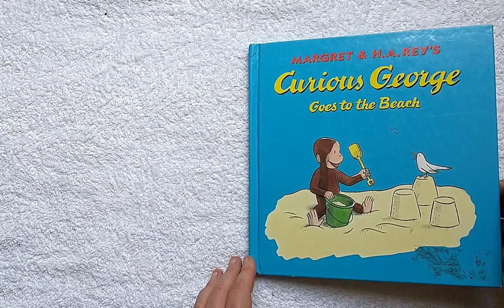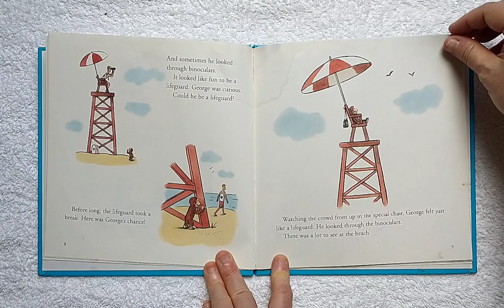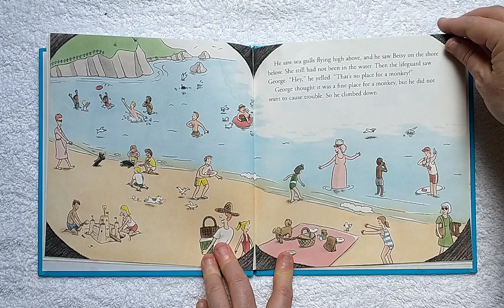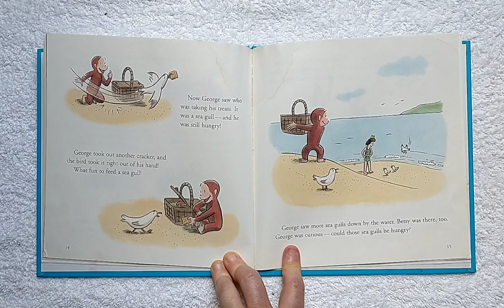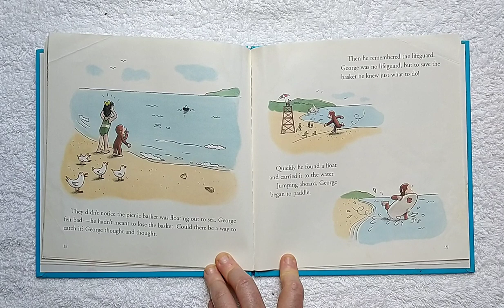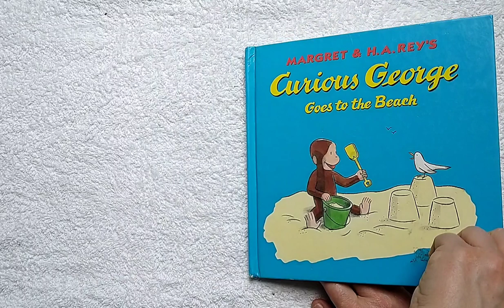Curious George Goes to the Beach (Margret and H.A. Reys)